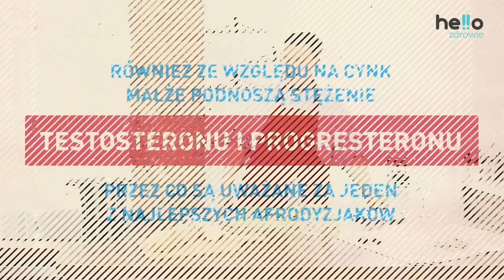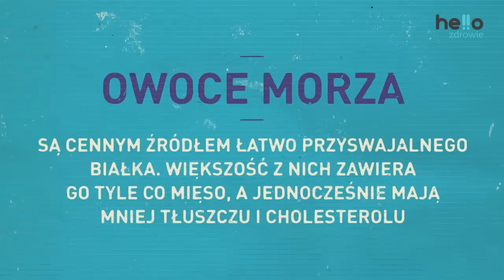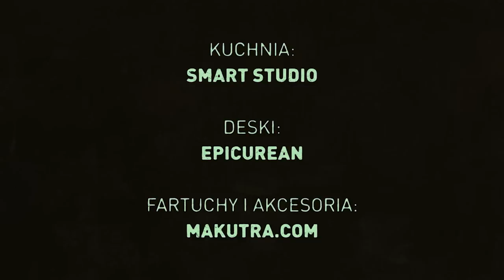Przepis na mule w winie - poleca Hello Zdrowie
Mule w białym winie mają spektakularny smak. Choć to wyrafinowane danie, jego przygotowanie to nic trudnego. Mule to znany afrodyzjak - wypróbujcie przysmak z serii "dla dwojga".

Paweł Loroch udowadnia, że nie trzeba nosić mistrzowskiego fartucha, aby przyrządzić mule we własnym m4. Lista składników da się policzyć na palcach jednej ręki. Lista korzyści - nieskończona.